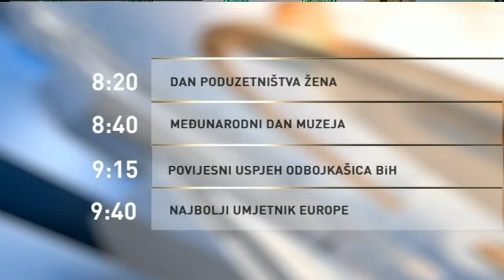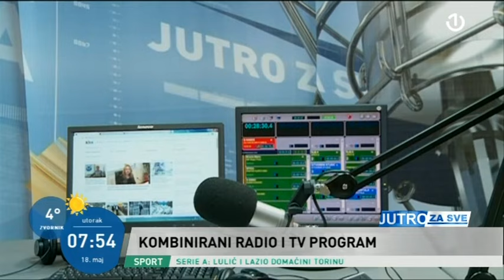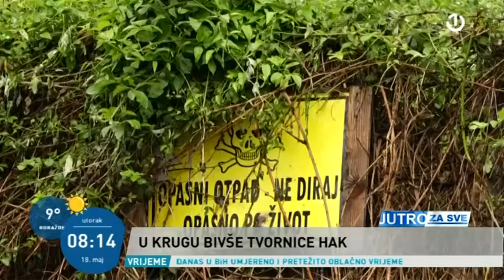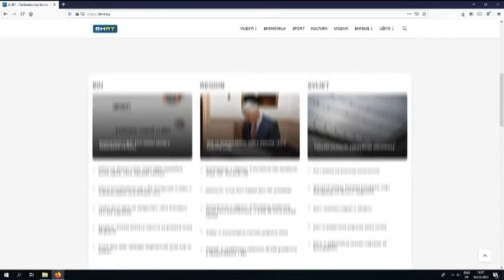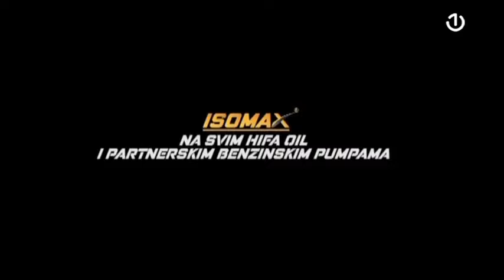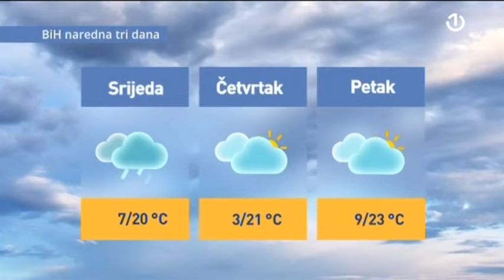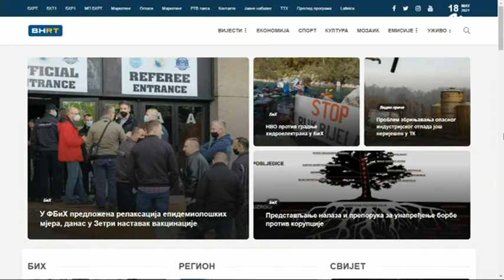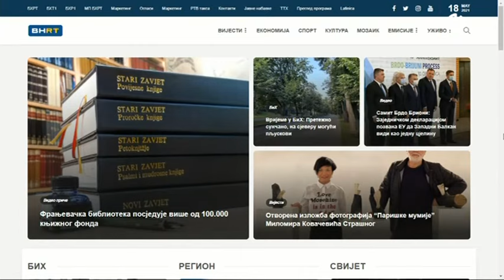Jutro za sve - 18.05.2021.